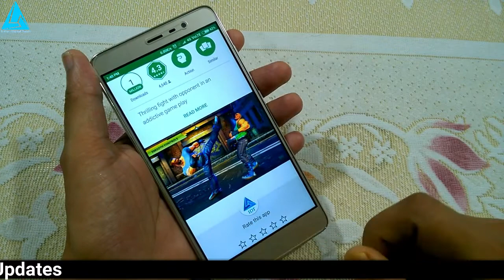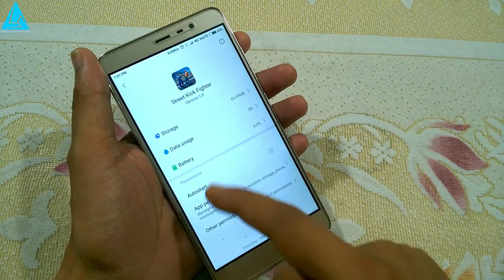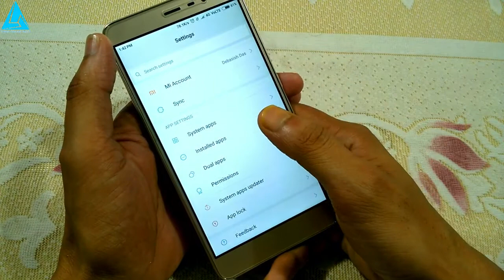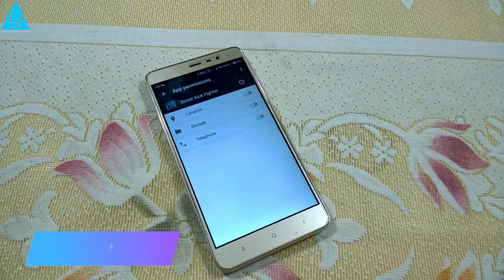Best Action Game Only 40 MB With High Graphics & 100% Offline For Android Phones {Hindi}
Looking for fun games full action, Fight & High Graphics game for android?
This Is the best action games available and worth downloading.
Video/Topic/Queries Solved:
best android games free
beste gratis android games
beste android games 2017 gratis
best android games 2018
best android games ever
best android games november 2017
best free android games 2018
best free adventure games android
best 3d android games
best new android games
best games play store
best mobile games
best graphics android games 2018
best graphics mobile game 2018
best looking android game 2017
best graphic mobile games
best android games september 2017
best casual games android
android games 2018 offline,
I hope you understand this video well
If there is any problem or if you have any questions tell comments.
I will try to answer your comments.
Follow Facebook, Twitter, Instagram for  more updates

My Gear's:
Camera Card (32GB)
Camera Card (16GB)
Mini Tripod
Led Bulb
Soft Box
Table Cover
Basic Phone
SD Card (32GB)
SD Card (16GB)
Pen Drive (32GB)
OTG Pen Drive (32GB)
External Hard Drive
Selfie Stick
I AM THE NOT OWNER.

2NOTE : All content used is copyright to INDIAN DIGITAL TOUCH,